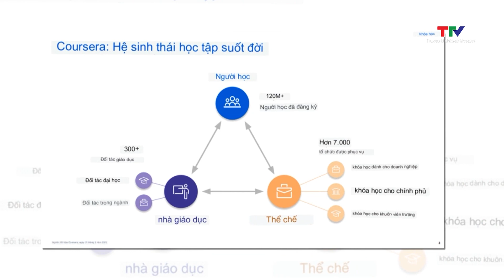Ra mắt bộ tính năng mới giúp chống gian lận trong giáo dục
Mới đây, nền tảng học tập trực tuyến Coursera đã ra mắt bộ tính năng chống gian lận trong giáo dục để hỗ trợ các trường Đại học tại Việt Nam, giúp thúc đẩy tính minh bạch trong giáo dục.